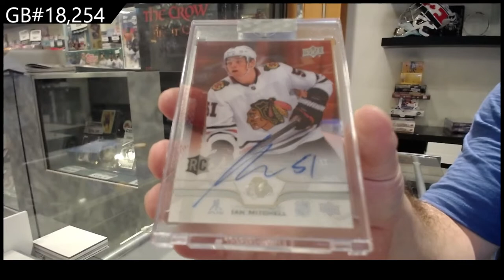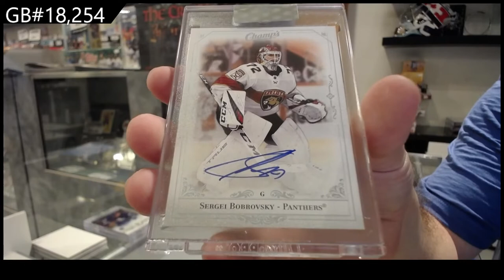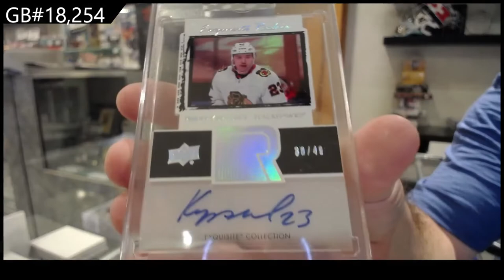20-21 Upper Deck Clear Cut Hockey 5 Box Break - CNC #18,254